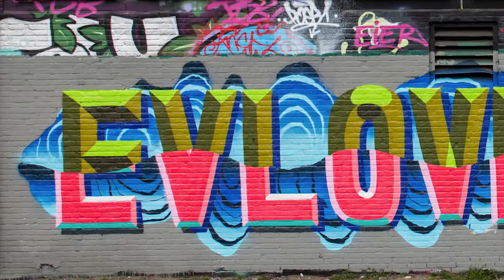Holland - Amsterdam • Evlove • Osmo • Semar • Zace • Rece • Moen • 2017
Land : Holland
Location : Amsterdam
Writers : Evlove • Osmo • Semar • Zace • Rece • Moen • 2017

Spray on